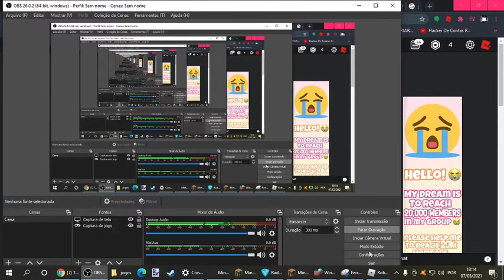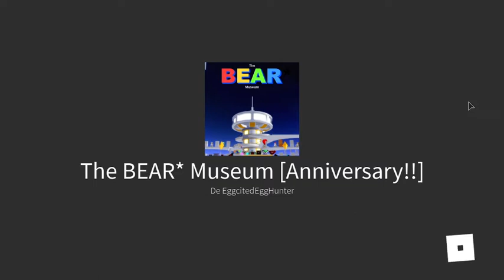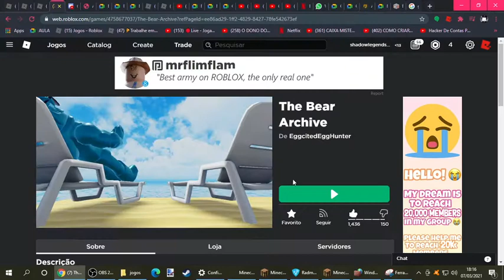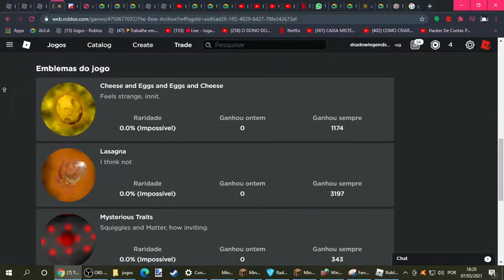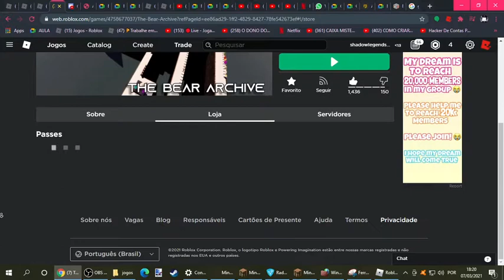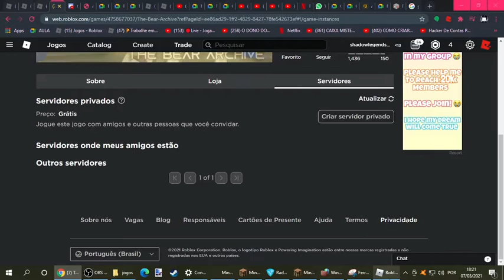bear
entra ai meu pfv tmj
a o server n é tão profissional blz mas entra pfv